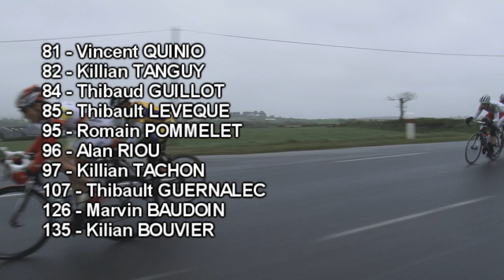Penn ar Bed juniors 2015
Voilà une victoire qui va lui rester en mémoire ! C'est Marvin Baudoin (Sojasun Espoir ACNC) qui triomphe sur la 30e édition de la Penn ar Bed Juniors. Le Brétillien devance au sprint Gaëtan Manchec (UCP Morlaix) et Romain Pommelet (EC Plouha Lanvollon). Mais que ce fut dur, dans la tempête et sous la pluie !

Classement :

1 BAUDOIN MARVIN (CD 35 SOJASUN ESPOIR ACNC)
2 MANCHEC GAETAN (UC PAYS DE MORLAIX)
3 POMMELET ROMAIN (CD 22 EC PLOUHA  LANVOLLON)
4 LE MOUEL CEDRIC (VC SAINT MALO)
5 RIOU ALAN (CD 22 TEAM COTE DE  GRANIT ROSE)
6 POISSON DAMIEN (VC PAYS DE LOUDEAC)
7 PETITJEAN GWENAEL (VC SAINT MALO)
8 GUERNALEC THIBAULT (VC CHATEAULINOIS)
9 LEVEQUE THIBAULT (TEAM PAYS DE DINAN)
10 ROUPSARD QUENTIN (VC SAINT MALO)
11 GUILLOT THIBAUD (TEAM PAYS DE DINAN)
12 TANGUY KILLIAN (UC BRIOCHINE)
13 GOASGUEN ALAN (EC LANDERNEAU)
14 FEAT ROBIN (UC PAYS DE MORLAIX)
15 BOUVIER KYLIAN (CC PLANCOETIN)
16 GUILLAUME THOMAS (OC LOCMINE)
17 QUINIO VINCENT (UC BRIOCHINE)
18 TACHON KILLIAN (CD 22   CC UZELAIS)
19 LE GLEAU MORAN (CC DES ABERS)
20 LE HUITOUZE JULIEN (VELOCE VANNETAIS  CYCL.)
21 MARIAULT AXEL (CD 35 ASPTT RENNES  CYCLISME)
22 LEIROS ARNAUD (CD 35 GO FOUGERAIS)
23 ALLEE NATHAN (VC SAINT MALO)
24 LE GOFF KEVIN (CD 35 SOJASUN  ESPOIR ACNC)
25 DESLANDES MAXIME (OC LOCMINE)
26 LE CLEC`H LOMIG (VC PAYS DE  GUINGAMP 22)
27 GAUDIN KEVIN (CD 35 ASPTT RENNES  CYCLISME)
28 BERNARD NICOLAS (OC LOCMINE)
29 LECLERCQ JULIEN (EC QUEVENOISE)
30 BILLON GAETAN (VC CHATEAULINOIS)
31 ANDRE NATHAN (AC LANESTER 56)
32 PERRET GURVAN (UC PAYS PLOUAY)
33 SEVENOU GURVAN (EC LANDERNEAU)
34 BRIAND KILLIAN (US LA GACILLY CYCL.)
35 HELARY BAPTISTE (VS DRENNECOIS)
36 KERDAL LUCAS (OC LOCMINE)
37 LE FALHER ERWAN (UC ALREENNE)
38 LE COZ HUGO (VS QUIMPEROIS)
39 LE GOFF CORENTIN (VC PAYS DE LOUDEAC)
40 CALVES GUILLAUME (EC LANDERNEAU)
41 TARDIVEL THEO (CD 22 CC  MONCONTOUR)
42 IRIEN TRISTAN (LANDIVISIENNE CYCL.)
43 CADIOU RAPHAËL (LANDIVISIENNE CYCL.)
44 BALTENWECK MEWEN (AC LANESTER 56)
45 LAOT CLEMENT VC CHATEAULINOIS
46 BARBE FLORIAN (CD 22 CC  MONCONTOUR)
47 PONCEL MAXIME (TEAM PAYS DE DINAN)
48 BECAM PIERRE (EC LANDERNEAU)
49 DUVAL BENJAMIN (AC LANESTER 56)
50 POULAIN TOM (OC LOCMINE)